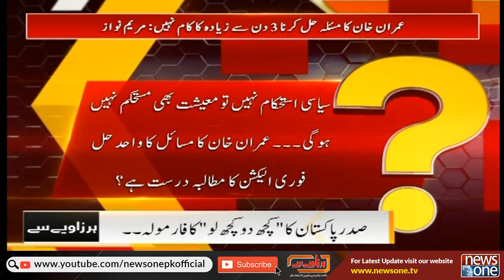Watch Har Zaviye Se With Jawad Kamal On NewsOne | PM Shahbaz Sharif Meets Vladimir Putin | 15-Sep-22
Host: jawad kamal

Guests: Sajjad Mir | Shehzad Chaudhry | Masood Raza
 | Raza Ahmad Rumi